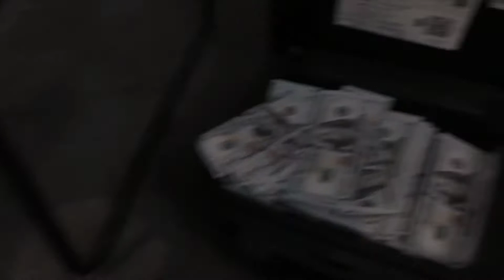MDaath - U Know ft. Grafezzy (Prod. Sypooda) (Official Music Video) [Deluxe Version]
Twitter.com/@Jimmyblonco1